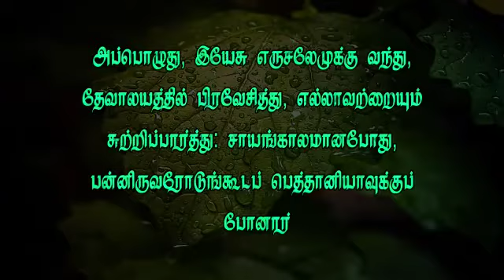Short message 905(தேவாலயத்தை சுற்றி பார்த்தார்)